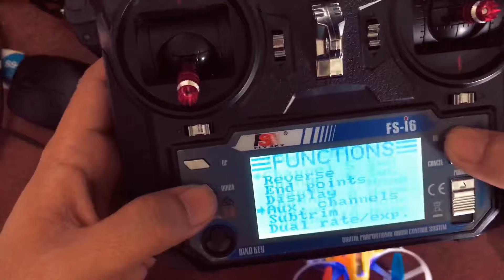Giới thiệu tiny whoop 8x độ vtx rx rời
xem các video khác tại